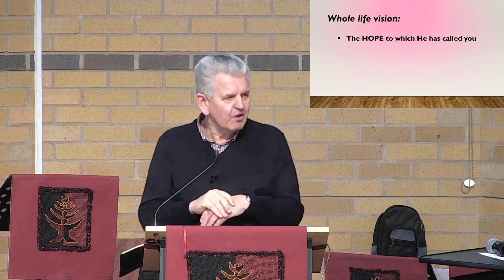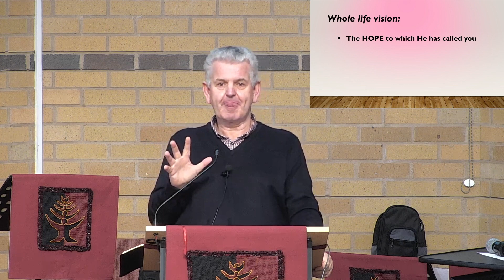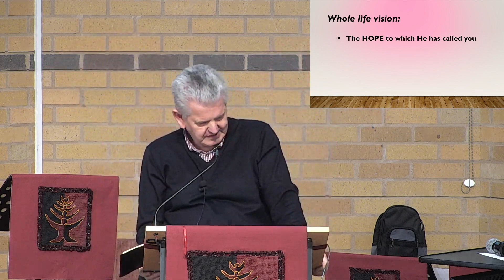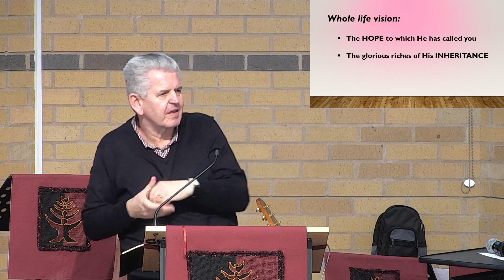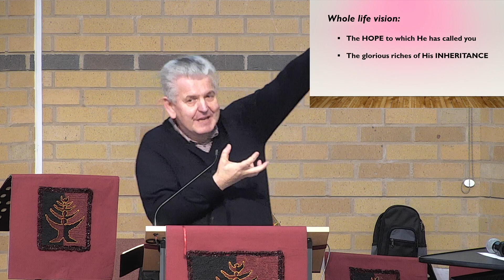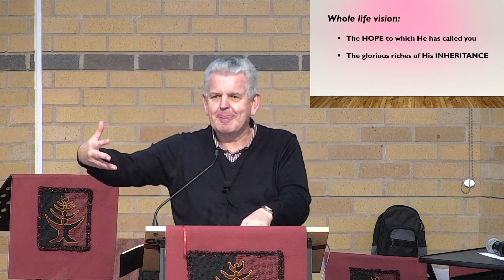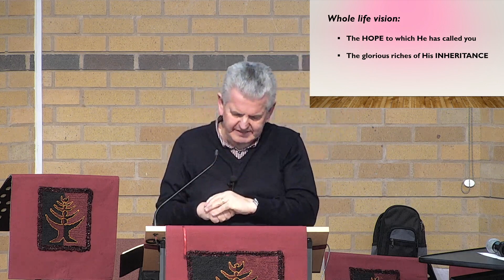Sunday Morning Sermon - 16 January 2022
Whole Life Vision - Ephesians 1:15-23